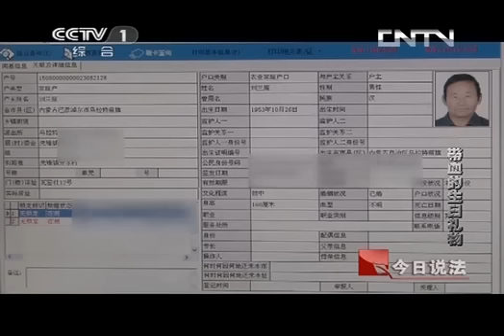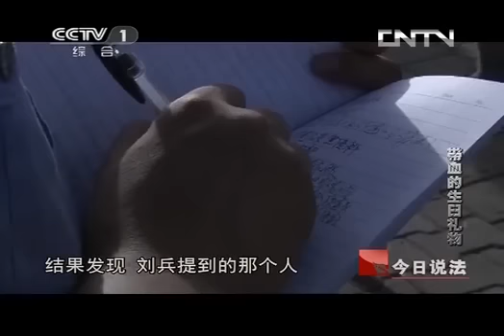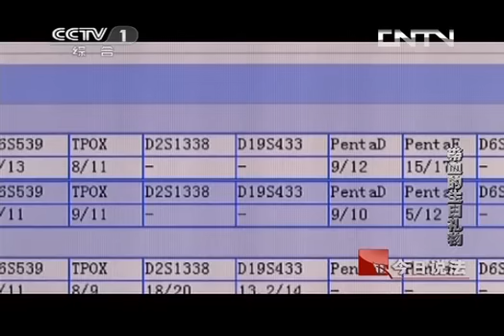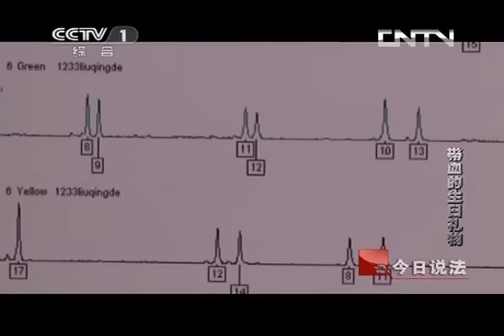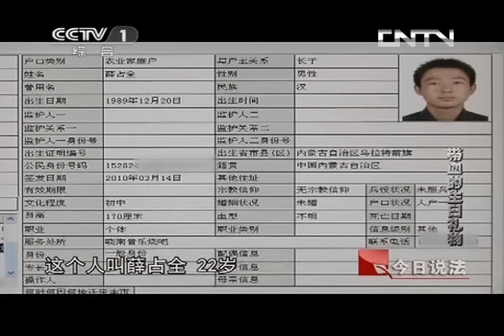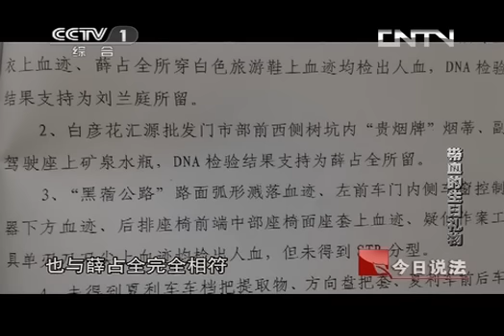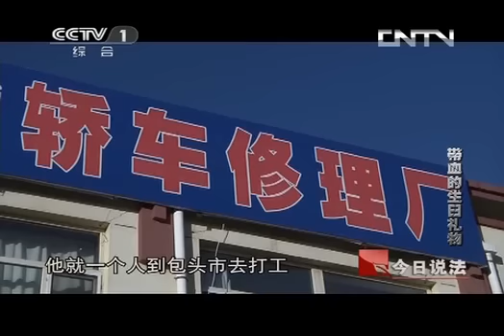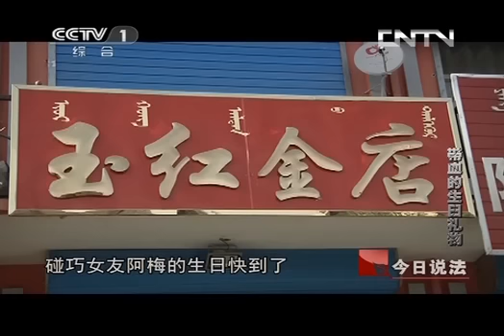今日说法 《今日说法》 20130629 带血的生日礼物